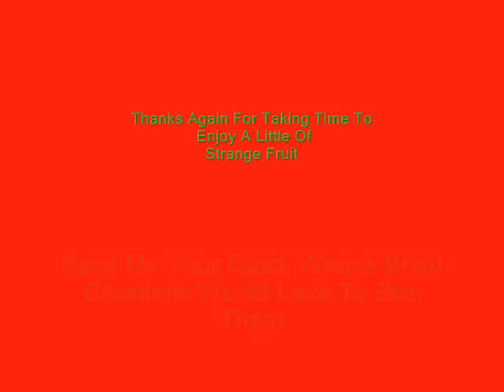How I Created My Frohawk Weave/Quick Weave Braids Part 1:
This is a video showing how I created my frohawk/quickweave braids. I used Afro Bulk Weave and Black and Gold Braid Hair.

Items Used

Afro Bulk Weave (kinky Kind Not Soft)
Black and Gold Braid Hair 3 Colors
Hair Glue
Pump It Up Spritz
Blow Dryer